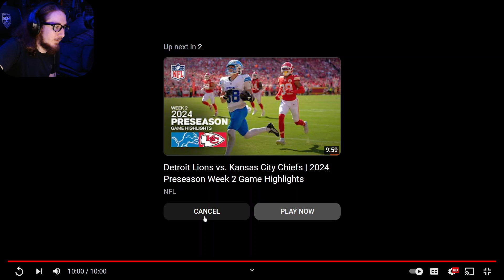REACTING TO Minnesota Vikings vs. Cleveland Browns - 2024 Preseason Week 2 Game Highlights